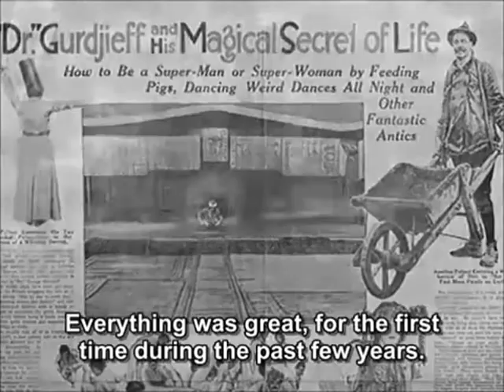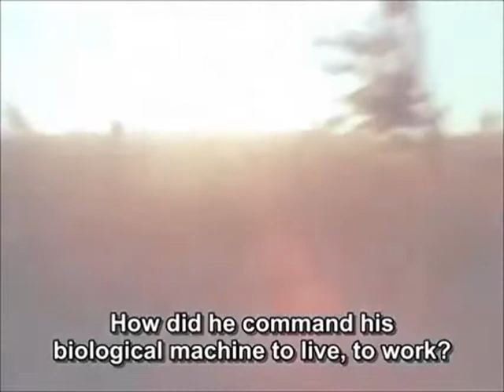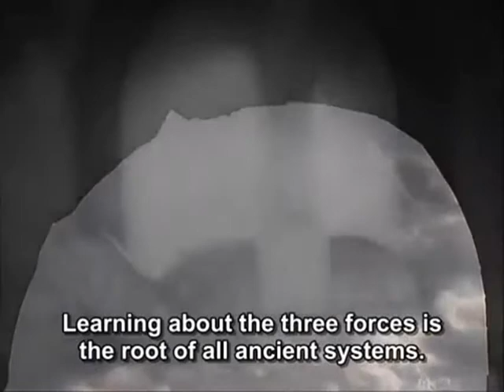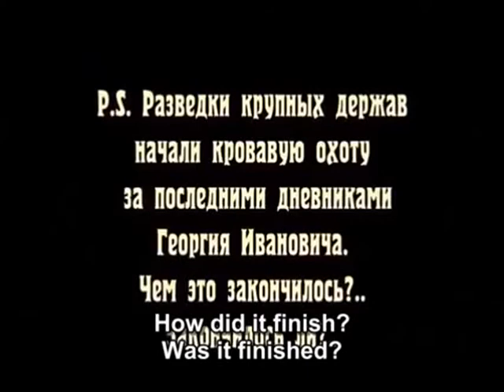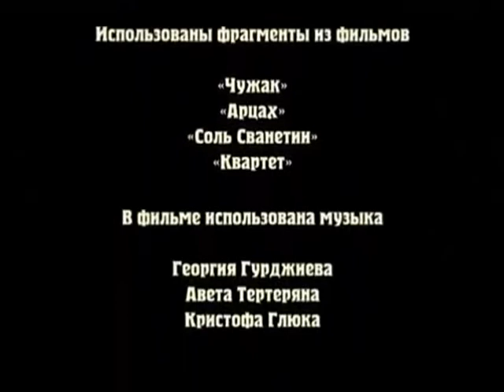I am Gurdjieff I Will Not Die Part (III of III)